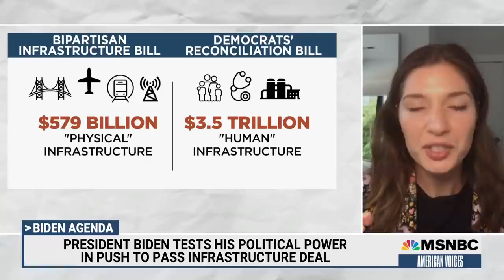President Biden’s Infrastructure Package Faces Crucial Week in Washington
President Joe Biden’s political power will be put to the test this week as the Senate hold a key vote on Biden’s infrastructure package. Jacqueline Alemany, Congressional Correspondent for the Washington Post and New York magazine National Correspondent Gabe Debenedetti joined American Voices with Alicia Menendez to discuss the stakes at play.